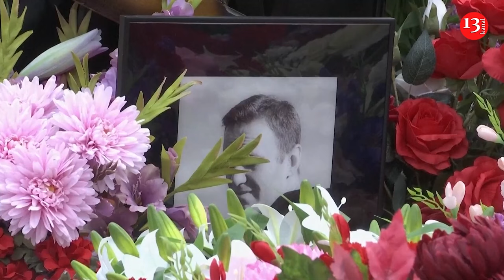People in Moscow bring flowers to Navalny's grave on day of memoir release